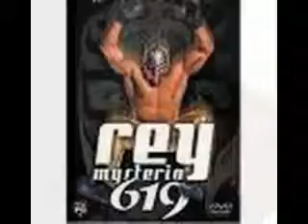REY MYSTERIO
theese are aswome pics of rey mysterio